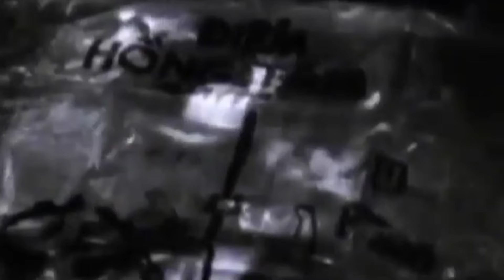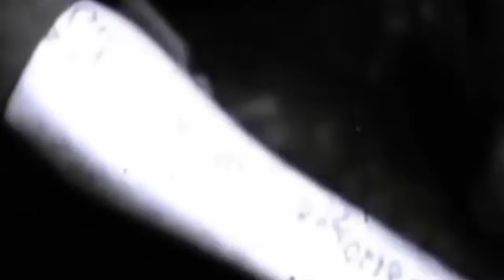VỤ TẬP KÍCH TUYỆT MẬT CỦA ĐẶC NHIỆM HOA KỲ TRONG CHIẾN TRANH VIỆT NAM.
Kiến thức và giải trí trân trọng kính gửi đến quý vị và các bạn những thông tin về vụ tập kích tuyệt mật của đặc nhiệm Hoa Kỳ nhằm giải cứu tù binh chiến tranh trong cuộc chiến tranh việt nam.